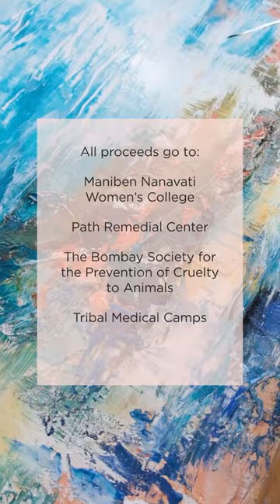Philanthropic art show "Enroute to the Guggenheim" Making modern abstract art accessible to all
"Enroute to the Guggenheim”   Making Modern Art Accessible to All
An Exhibition of  Abstract Art & Sculptures
By Harit Mehta,
Solo Show India Debut

May 31  to June 5   2023
Nehru Center
Main Art Gallery
Mumbai India

A philanthropic art exhibition of Abstract Art Canvas and Sculptures, where 100% of the proceeds will go towards supporting a women's school and college, tribal medical camps, a school for children with learning disabilities, and the local animal hospital.

Painted on GRS Certified  100% recycled  Polyester canvas made from PET bottles ,
painted with solvent free acrylic paints  certified RSL complainant of the European union and
on papers sourced from Scandinavian responsible forests... and metal sculptures made from scrap, with no bending, crushing, heat abuse, nor cutting.